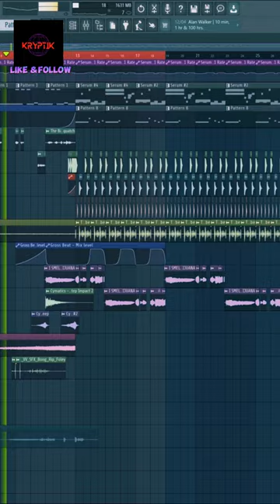Big Lez meets DnB